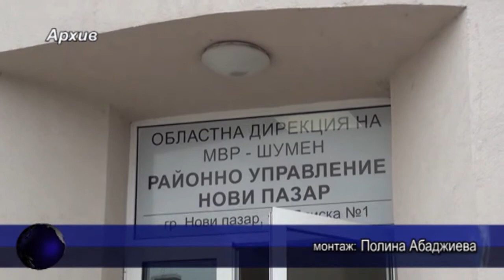Полицията разкри извършител на кражби, обяви го за издирване